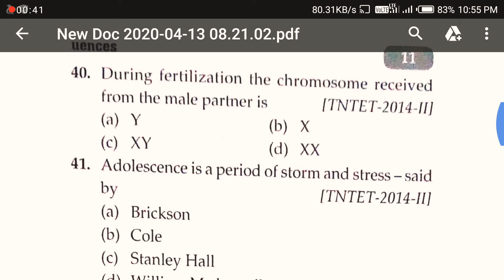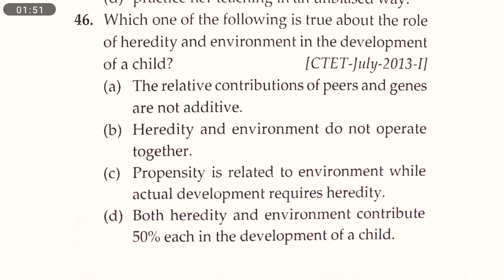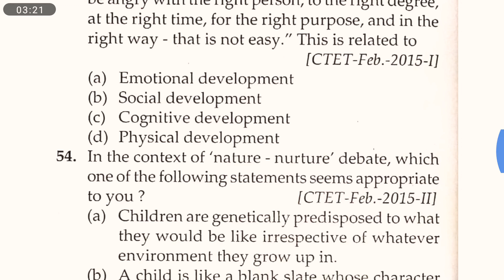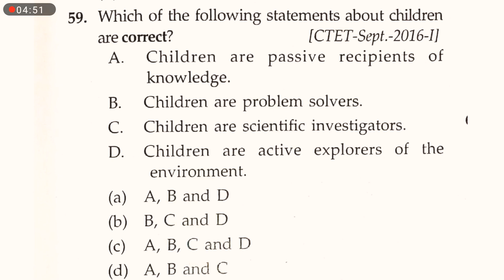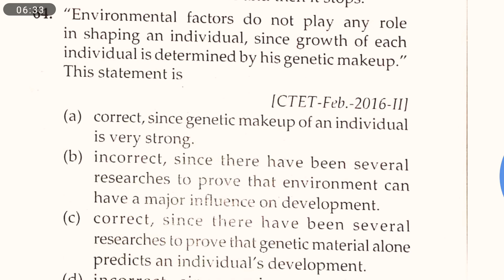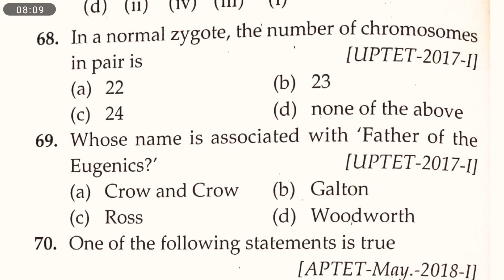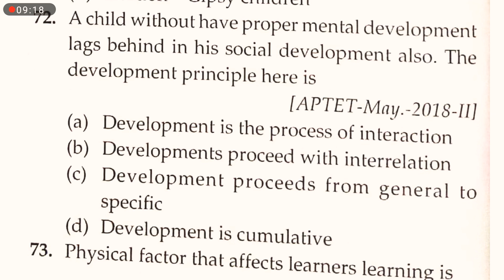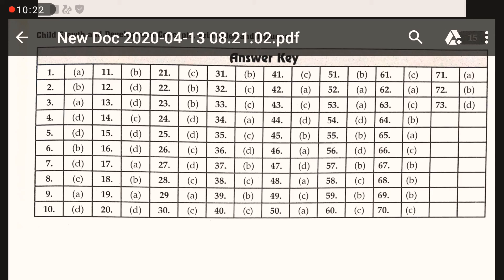CTET Child development20 pedagogy 100% Important Question and answer part 3